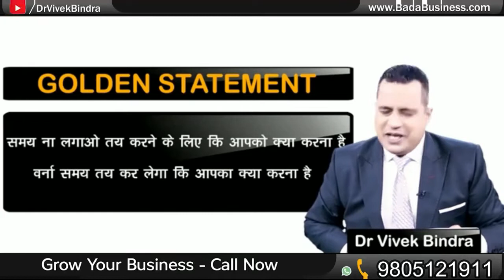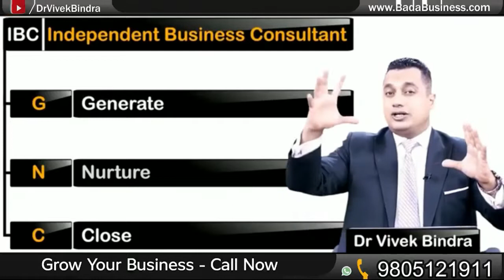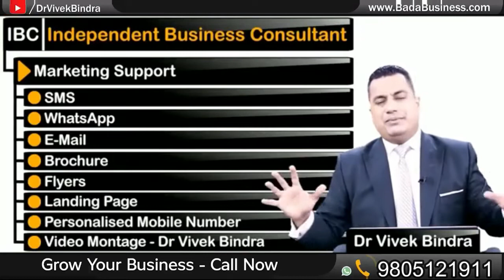क्या है IBC Pro | IBC Pro की पुरी Detail | Dr. Vivek Bindra | IBC Dev Negi |Dev Mastermind Academy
Dr. Vivek Bindra is the Founder and CEO Of Bada Business Pvt. Ltd.
One Of The Most Progressive Ed-Tech platforms in South East Asia and
Mr. Dev Negi Is the Certified IBC Partner of Dr. Vivek Bindra Sir  Company Bada Business Pvt. Ltd.

To Check IBC Certification:
CRM ID: BIDR036624

Dr. Vivek Bindra is the Only Business Mentor In The World To receive 8 Guinness World Records.

Independent Business Consultants (IBC-Pro) are specially designed Modules to give a holistic view of business operations that will enable you to build high-performing business frameworks, curate powerful strategies that will drive innovation, and boost profitable growth with the hand-holding support of a Personalized Business Coach.

And, get updates on recent happenings, events, seminars, blog articles, and daily motivation.